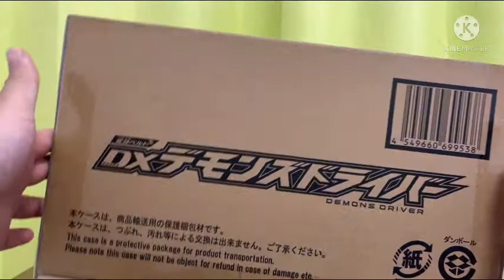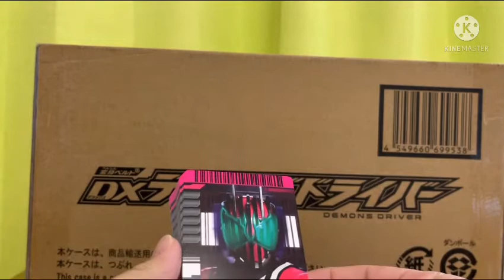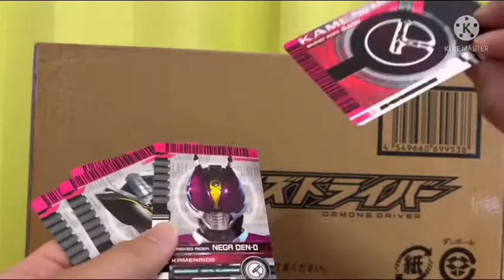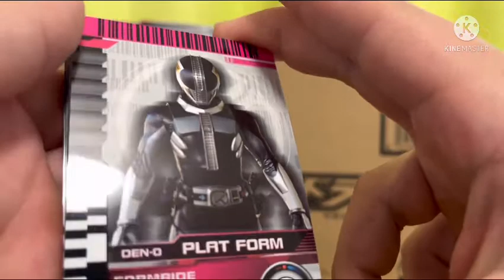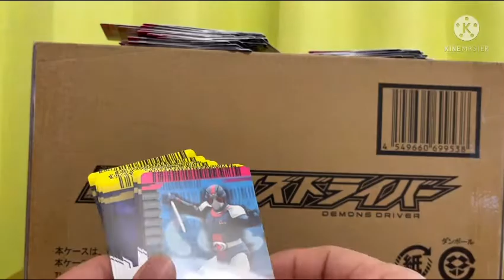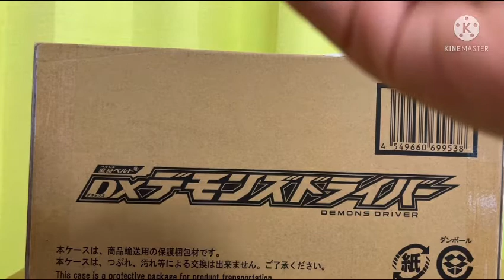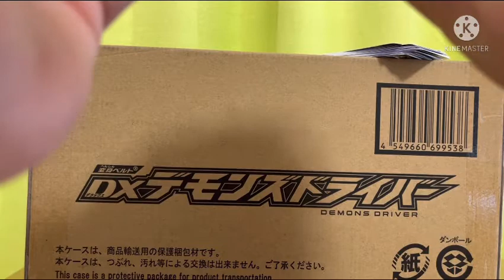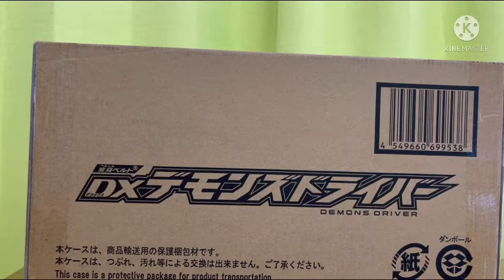【おいプレバン】梱包について喝を入れる 前半